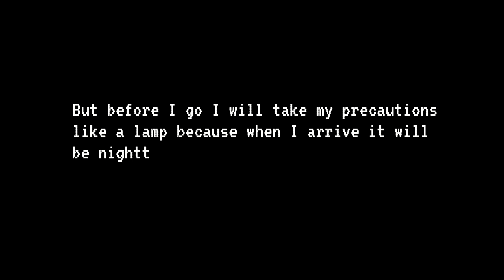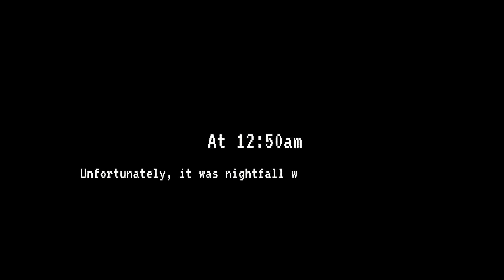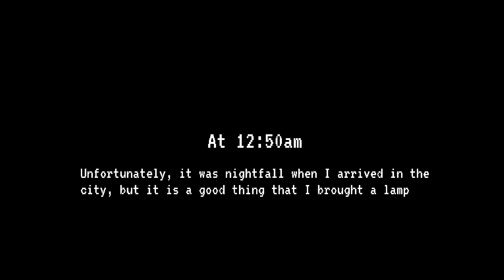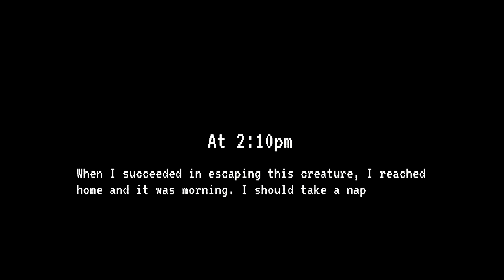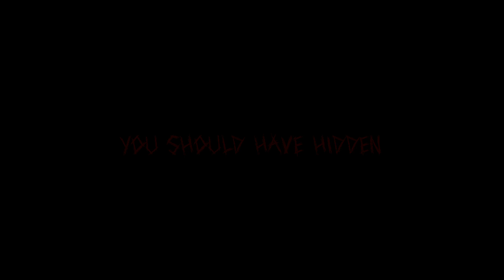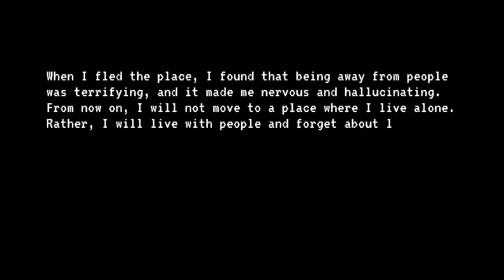PSX Horror Game Where You Avoid People But A Stranger Finds You. - Don't Live Alone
Don't Live Alone is a first-person PSX horror game developed by Osama M.S.A. where you play as a journalist who avoids contact with other people and needs to deliver his newspapers to a nearby city using his hot air balloon. However, when you arrive at the location, you notice a strange presence and you need to survive before he notices you.